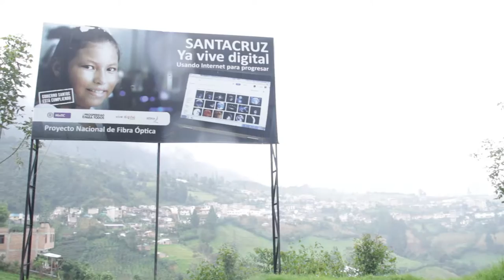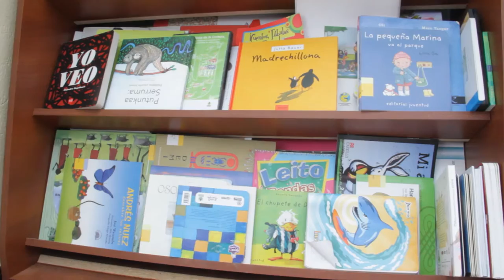El conocimiento es algo que se debe compartir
Amanda Bacca a través del internet se capacita diariamente para brindarle al grupo de madres comunitarias de la cual está a cargo información y pautas que puedan ser de utilidad para las mujeres que están a punto de ser madres o son madres primerizas.